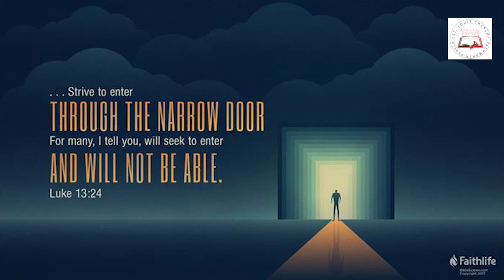Daily Readings | Eroju devuni vagdanam| 21 8 2022